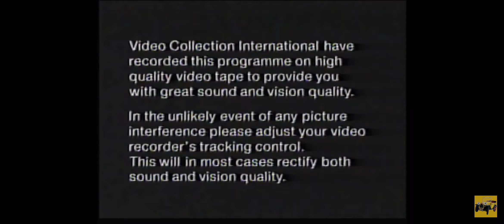Opening to Sesame Street: Learning to Count, 123 (UK VHS 1991)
1. Video Collection Opening Logo
2. Video Collection Warning Screen
3. Random House Home Video Opening Logo
4. Sesame Street Intro

Today we're learning about numbers, all you need to do is count the numbers upwards, till you can learn how to count numbers in mathematics.